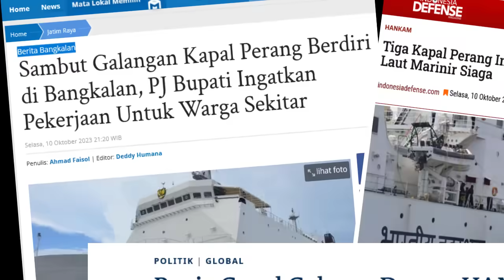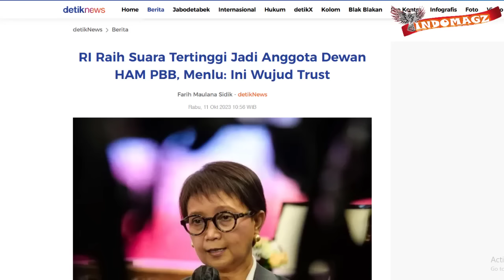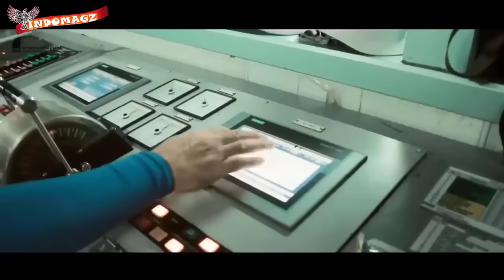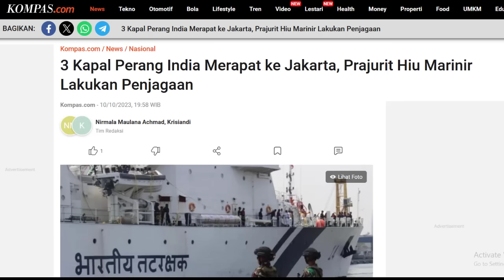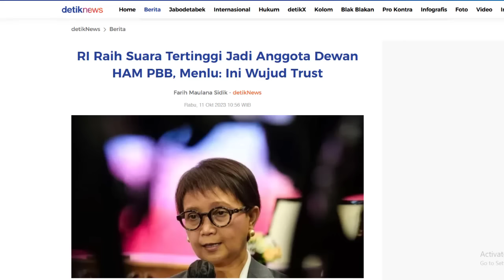GALANGAN KAPAL PERANG BARU AKAN DIBANGUN DI BANGKALAN INDONESIA, 3 KAPAL PERANG INDIA MASUK JAKARTA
INDONESIA : GALANGAN KAPAL PERANG BARU AKAN DIBANGUN DI BANGKALAN, 3 KAPAL PERANG INDIA MASUK JAKARTA, SUARA TERBANYAK RI JADI DEWAN HAM DUNIA

okehh lagi kabar yang mantap2 joss
kali ini yang pertama datang dari Indoensia
yang dikabarkan kembali akan dibangun lagi sebuah galangan kapal perang baru,,
nahh semakin lama semakin gacorr nih boss industri kapal perang indonesia
lantas dari Perusahaan manakah itu,, PT Aatikah Lubnaa
siapakah yang membangunnya dan seperti apakah nantinya kemampuan galangan kapal perang baru ini
setelah ini kita bahas

kemudian kabar kedua yang tak kalah panas,, baru baru ini lagi
ternyata sebanyak 3 kapal perang militer prindavan india,,
telah merapat ke indonesia,,
nah lantas ada apakah gerangan tentara2 angkatan laut India prindavan ini
datang lagi ke indonesia

dan terakhir nanti kabar yang tak kalah mantap
datang dari negara kita Indonesia di kancah dunia,
yang ternyata baru baru ini terpilih menjadi anggota dewan ham PBB
bahkan mendapat suara paling banyak dari semua negara yang terpilih bos
sementara rusia gagal dalam pemilihan ini

nahh bagaimanakah semua berita lengkapnya ,, mari kita bahas satu persatu bos kuhhh,,